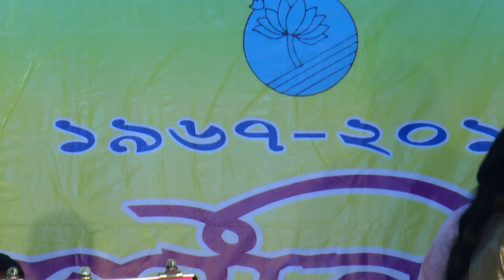KAUN TUJHE YUN PYAAR KAREGA(MS DHONI) by Maitreyee Moon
GOLDEN JUBILEE CELEBRATION-2017
BHOTEPATTI H.B.L. HIGH SCHOOL (H.S.)
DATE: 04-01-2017